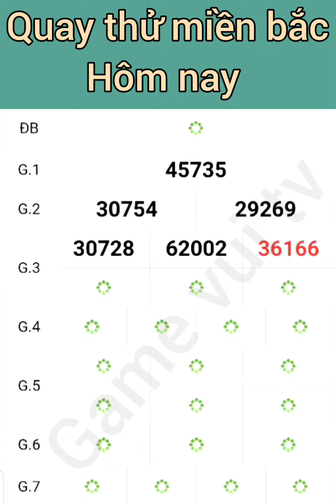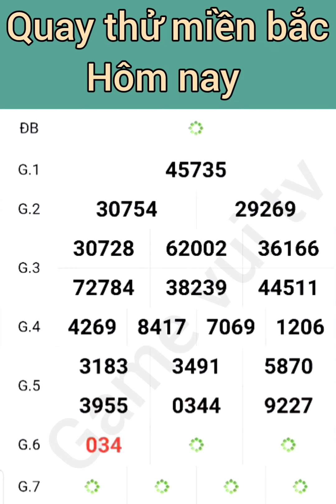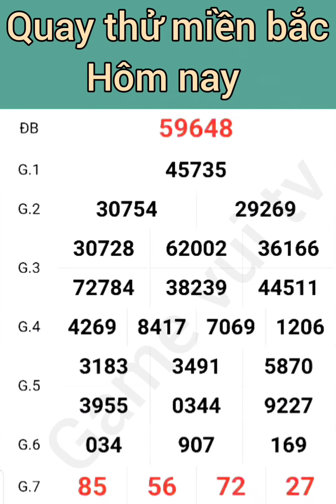Quay Thử Kết Quả Xổ Số Miền Bắc Hôm Nay Ngày 23 /11 /2024